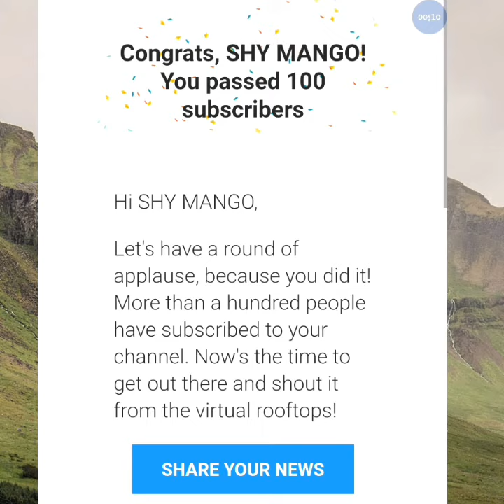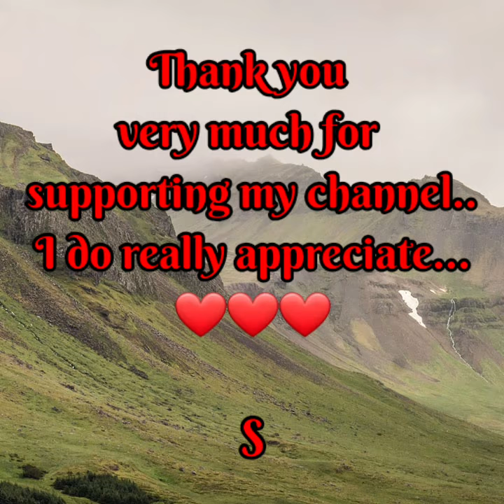ThankYou for all your support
beautiful people,
madlang people,
        thank you very much for all the support you've given me,I do really appreciate it..I hope that you'll always continue to support me and  my channel to grow.